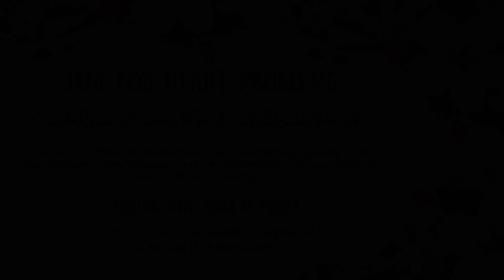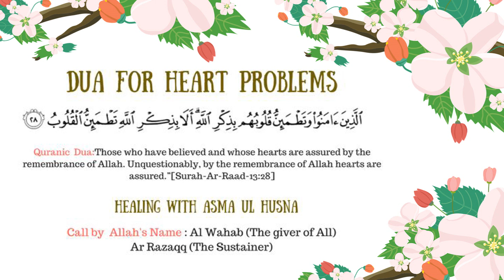Dua for Heart Problems, Dua for Heart, Dil ki Dua, Heart Issues Dua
May ALLAH protect you from Heart Problems and Specially Disease, Please remember to have trust in ALLAH and All your worries will be gone! in sha ALLAH Dua for Heart Problems, Dua for Heart, Dil ki Dua, Heart Issues Dua.